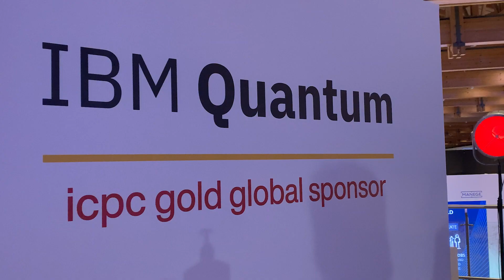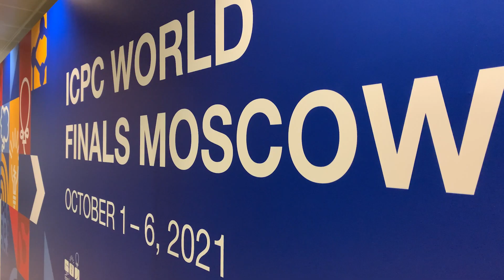ICPC WF Moscow Day 2: Official registration and tech talks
Teams heard about exciting technology from sponsors, got to tour some important Moscow sights and completed official registration today for the ICPC.